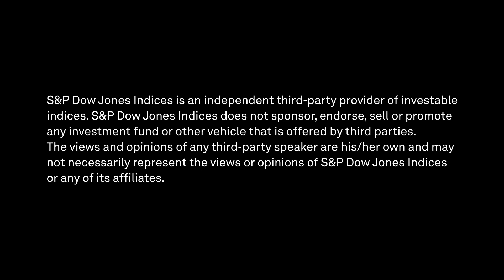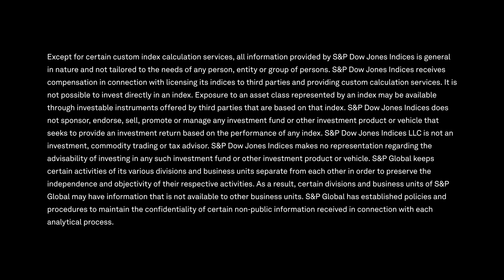Preparing for the Net Zero Transition in China’s GBA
S&P DJI’s Priscilla Luk and Dr. Qu Kang of Bank of China Hong Kong discuss how companies in the Greater Bay Area are positioning for the net zero transition.